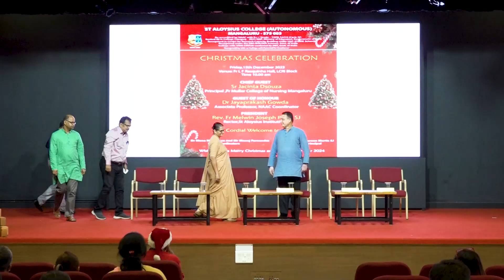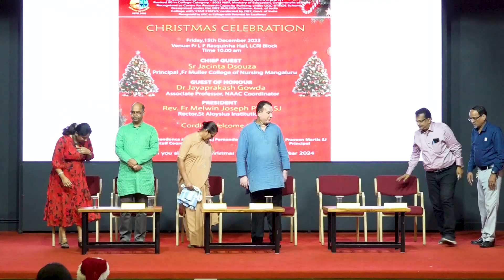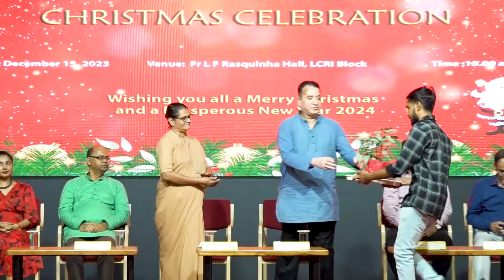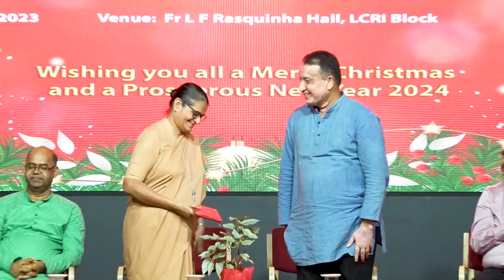CHRISTMAS CELEBRATION - 2023